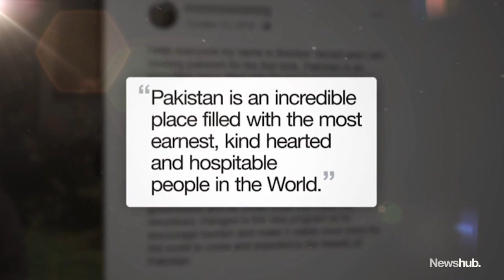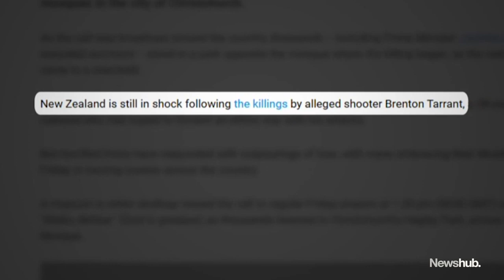Christchurch mosque shootings: Shocking developments emerge after guilty plea | Newshub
Startling new information has emerged on what some March 15 survivors believe happened in the weeks leading up to the Christchurch tragedy. Patrick Gower shares this exclusive story.